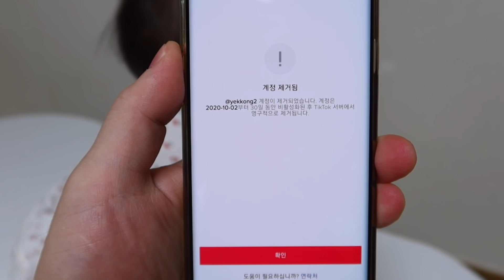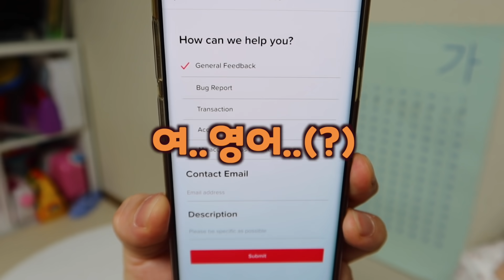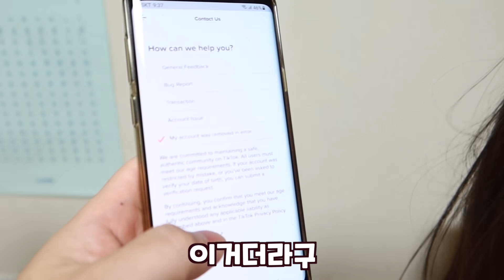30만 틱톡 계정이 삭제됐어요... 해결 방법은??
30만 틱톡 계정이 삭제됐어요...ㅠㅠ
아빠가 수소문끝에 방법을 찾았는데
과연 틱톡 계정을 찾을 수 있을까요?